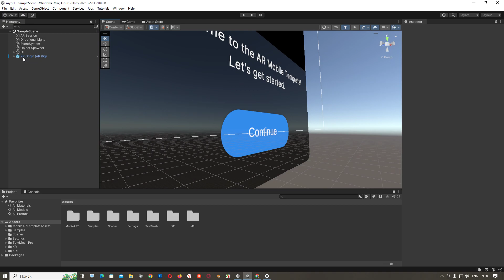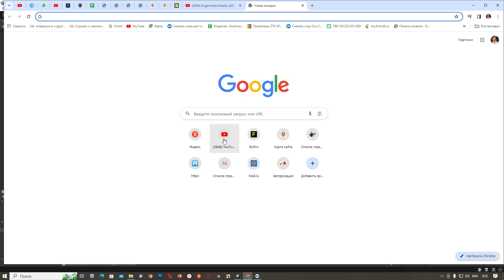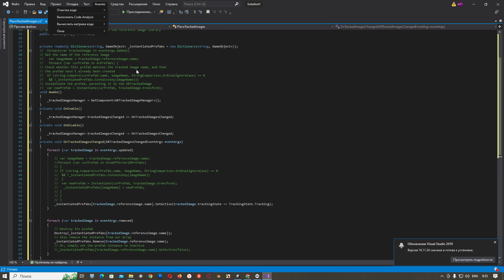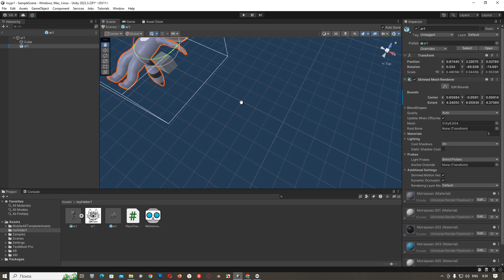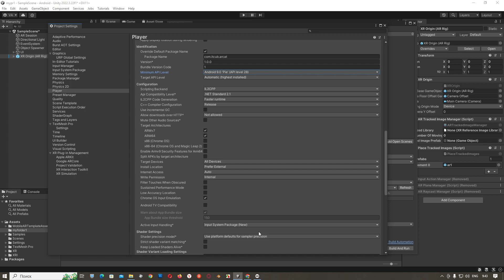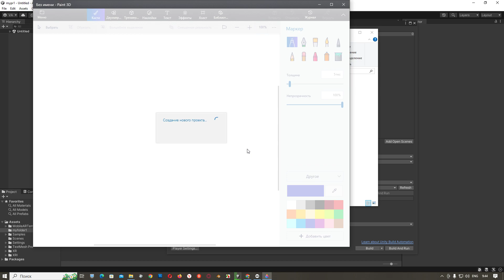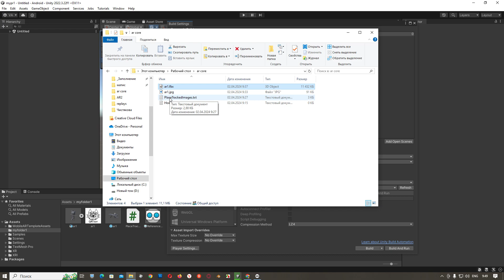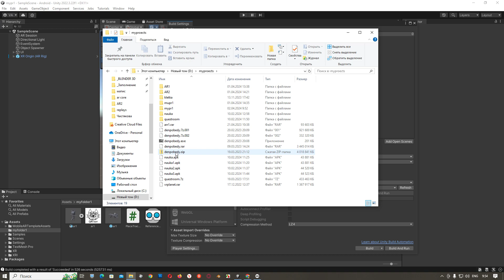ARCORE 2024 картинка -метка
ARCORE unity 2022

материалы по ссылке